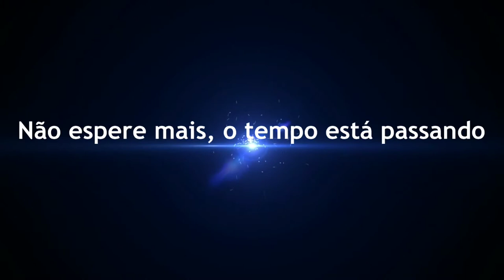Personal Trainer Tiago Medeiros ( VÍDEO MOTIVACIONAL)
VOCÊ MORA DENTRO DO SEU CORPO , CUIDE DELE MAIS DO QUE QUALQUER COISA!